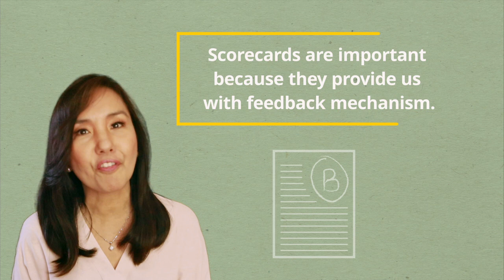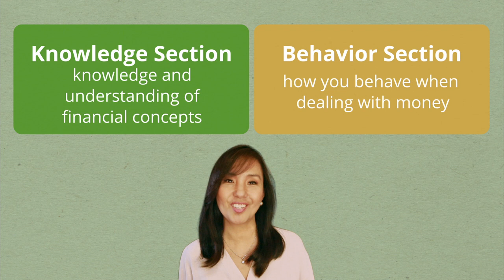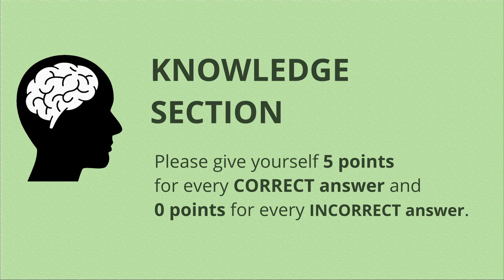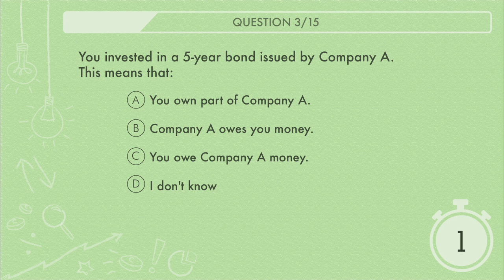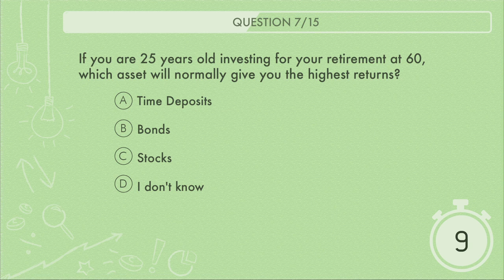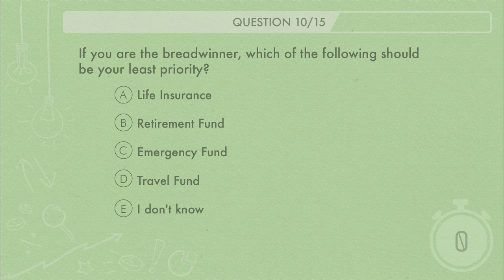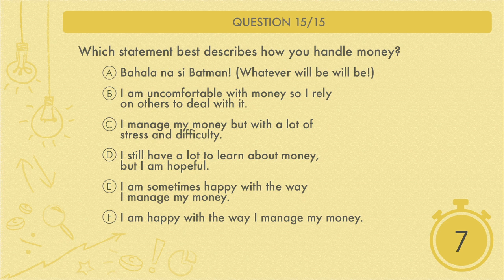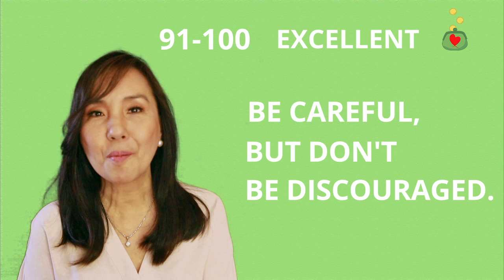How FINANCIALLY INTELLIGENT are YOU? Take the FQ Test NOW!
Do you actually know how financially intelligent you are? Have you taken any test to measure it? Was it one of those financial literacy tests that assess our knowledge of terms and concepts? Do you think that’s the right measure? Today, I'm going to tell you that NO - that is not the right way to measure your financial intelligence!

After years of writing, studying and talking about financial intelligence, I learned that a bigger part of Financial Intelligence Quotient (FQ) is behavioral because it involves the very emotionally charged commodity we call, MONEY. And so I developed the FQ Test!

The FQ Test is divided into two parts - the Knowledge Section and the Behavior Section. To have a high FQ score, you need to have a high score in both parts. I invite you to take this interactive FQ Test with me as I share snippets and explain to you the answers and your results along the way. Let's continue our FQMondayHabit towards financial happiness together.

If you want to take the FQ test on your own online, you can visit the

As discussed in the last video, FQ is the ability to make sound decisions and actions in managing one's personal finances. If you want to see the full video on FQ, watch it

Turn on the subtitles for a better viewing experience. 🔔

⏰ Timecodes:
0:00 Intro
2:09 FQ Test Explanation & Instructions
4:14 Knowledge Section
10:51 How to Compute Knowledge Section Score
11:14 Behavior Section
13:14 How to Compute Behavior Section Score
13:44 How to Compute Your FQ Score
14:10 What Your FQ Score Results Mean
18:55 Extro